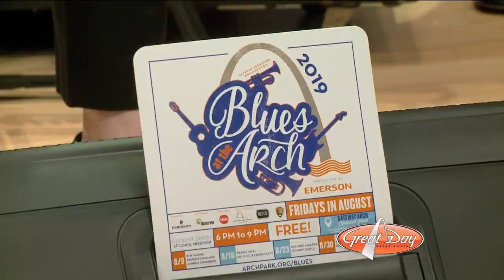Gateway Arch Park Foundation: Blues at the Arch